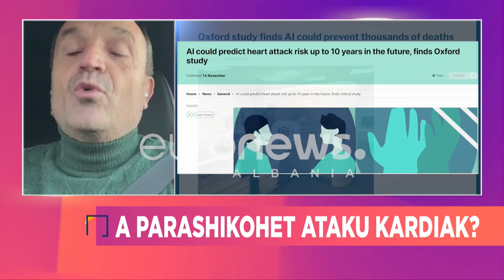“Vdekjet nga zemra, të parat në botë nga renditja”-mjeku kardiolog